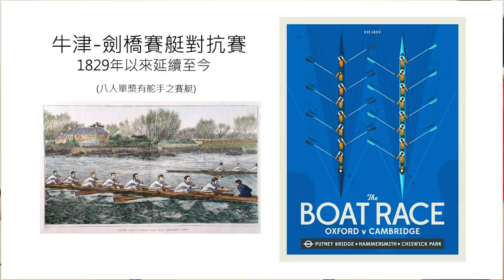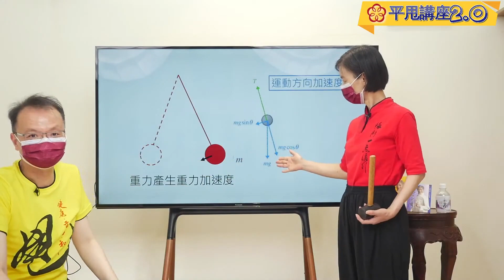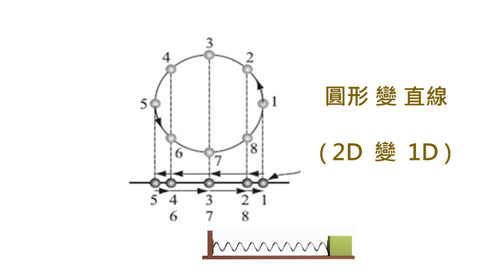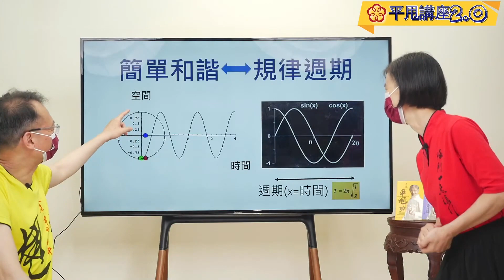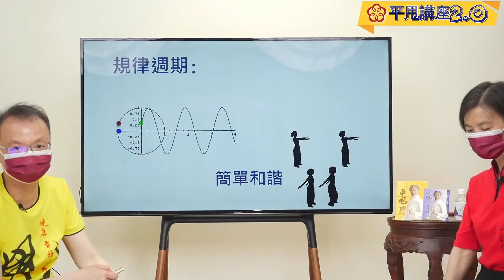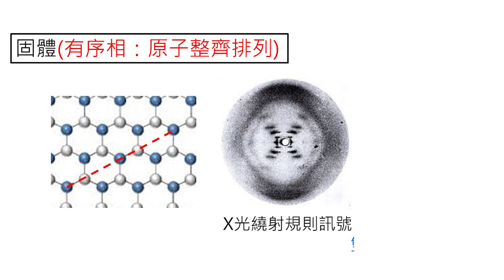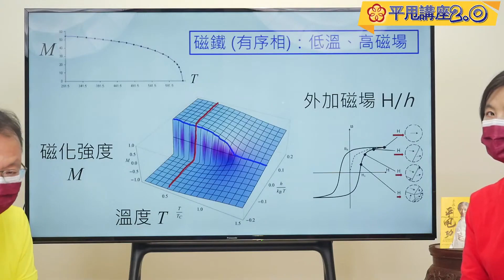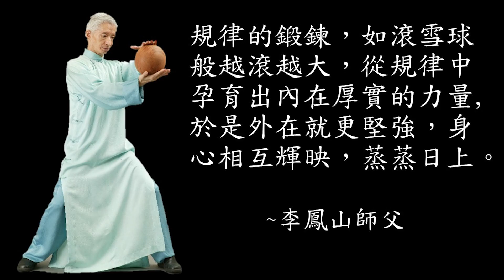(有字幕) 《平甩的物理現象》：1.牛頓運動定律 2.單擺運動 3.簡諧運動 4.相轉變 5.長程序 6.同步現象~【平甩講座2.0】第七講(精華)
《平甩動力學》~讓物理博士告訴您
為什麼規律鍛鍊這麼重要？平甩產生什麼物理現象？
越簡單越不簡單的道理在哪裡？

本週邀請的來賓~物理博士何昌明師兄，用科學來探討平甩，帶領大家身體力行，體會《平甩動力學》